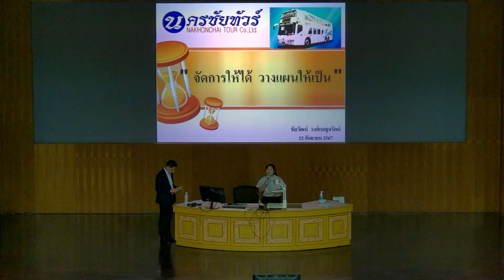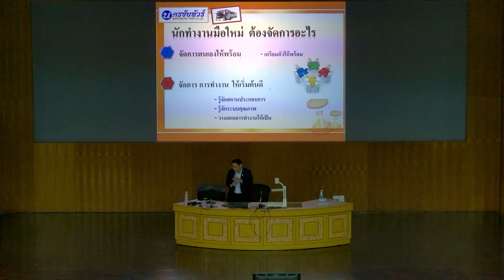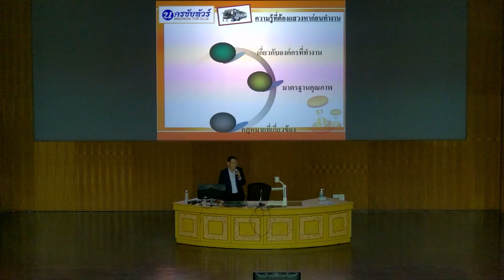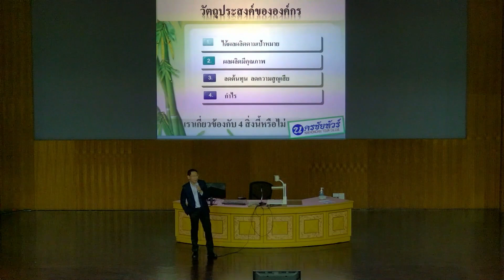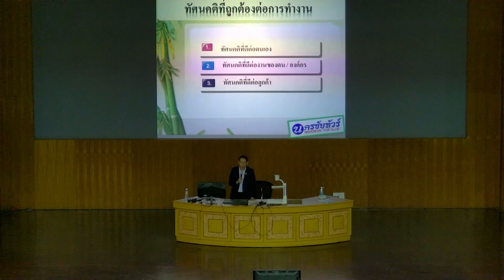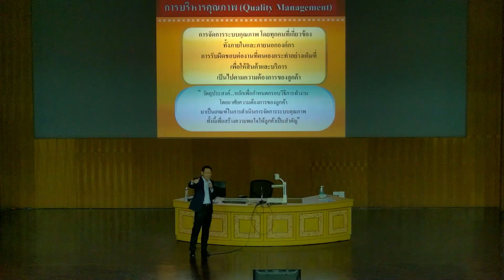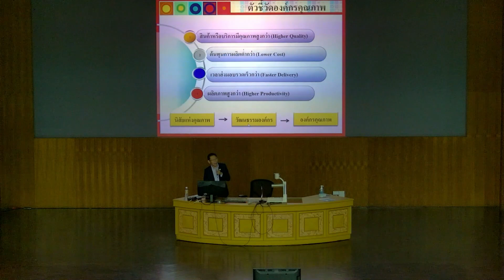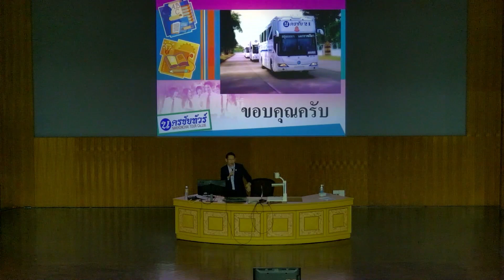การจัดการและการวางแผน (12 กันยายน 2567)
รายวิชาเตรียมสหกิจศึกษา ภาคการศึกษาที่ 3/2566
หัวข้อบรรยาย : การจัดการและการวางแผน
โดย คุณชัยวัฒน์ วงศ์เบญจรัตน์ จาก นครชัยทัวร์